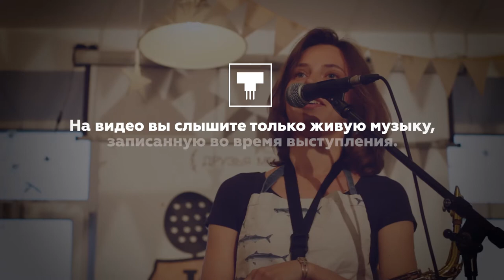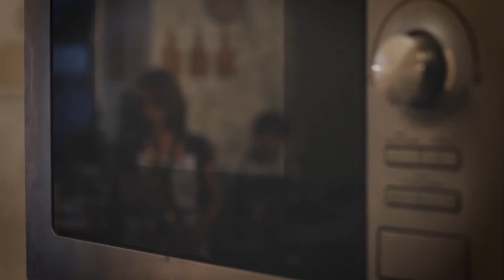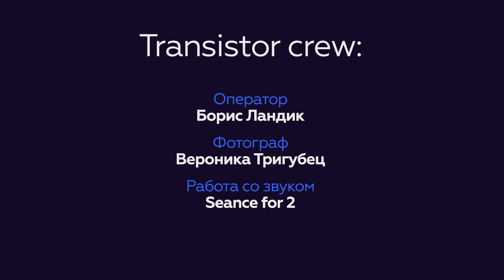Transistor Show - 3D Fusion plays at kitchen of Just Cook (Episode Moscow-08)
Tracklist:
1:13 - Паника в раю
6:32 - Там где меня нет
14:20 - Паутина
20:35 - Ориент